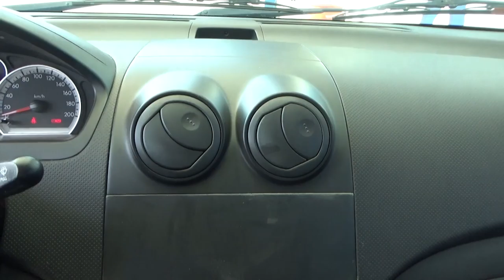Chevrolet / Aveo /2016 - GL230196